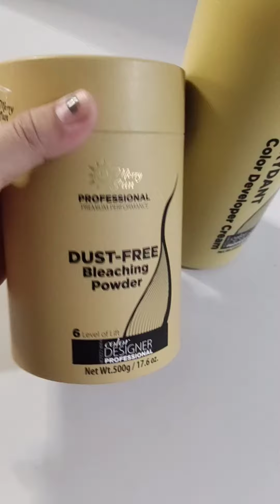MAGBLEACH TAYO NG BUHOK. | Safe ba?